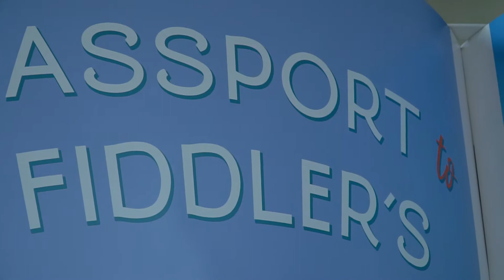Passport Gala 2021